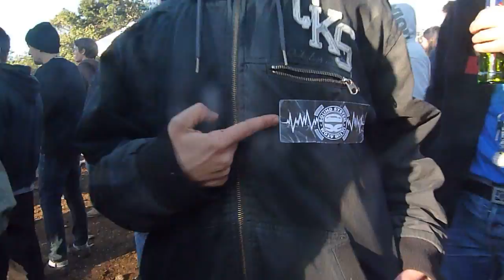Ultim Atom - Mackiz'Arts - Halloween Tekno Party -2014